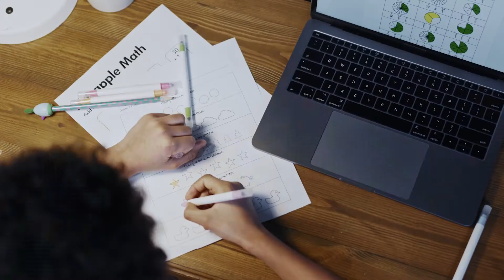What is Maker Education and how is it different from STEM?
In this video, Mark Barnett explains maker learning and how it impacts STEM education.

Do you have any questions, tips, or ideas about maker learning?

About Us:

BSD Education is a world-class pedagogical EdTech platform and curriculum that allows teachers to teach digital skills to their students with real time feedback, built in answer guides for teachers and human-based real time chat support. Learn more about BSD Education at bsd.education.